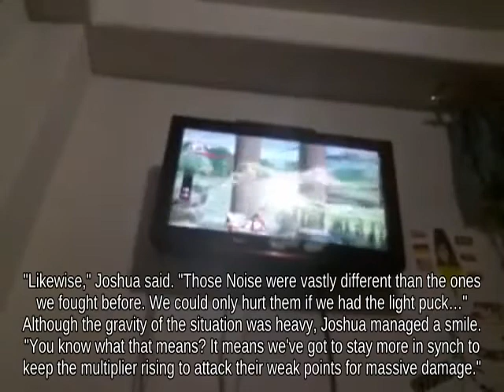Wavedash Mega Man holding Master Ball against Dodge Roll Pac-Man _ Wii